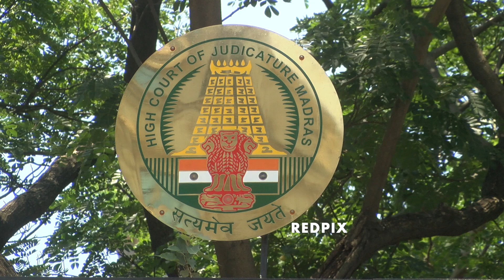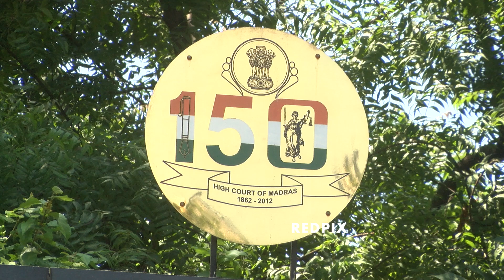Aiadmk Judgement today - Madras high court allowed Edappadi Palanisamy appeal - EPS vs OPS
Aiadmk Judgement today - Madras high court allowed Edappadi Palanisamy appeal - EPS vs OPS. EPS appointment as interim General Secretary. The order is Setback of OPS.

அதிமுக பொதுக்குழு,
eps admk,
அஇஅதிமுக,
aiadmk latest news live in tamil,
aiadmk judgement,
aiadmk judgement today,
aiadmk verdict,
aiadmk news today,
aiadmk latest news,